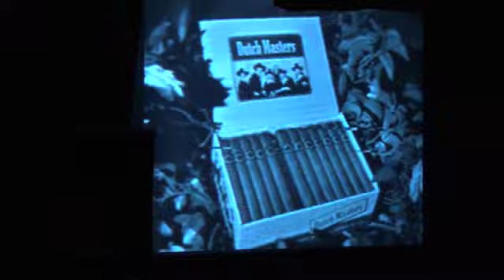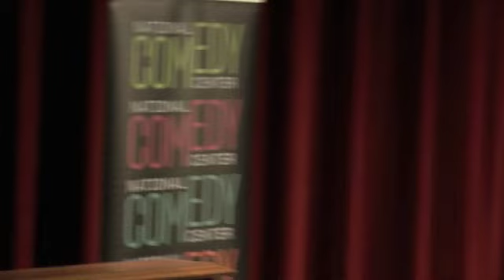Ernie Kovacs at 100: Reflections on his Legacy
On July 30, 2019, the National Comedy Center hosted a tribute to" Ernie Kovacs at 100: Reflections on an Enduring Comedy Legacy" at the Robert H. Jackson Center. Panelists included moderator Ron Bennington of Sirius XM radio, comedian Lewis Black, NPR TV critic David Bianculli and comedy writer/producer Alan Zweibel.